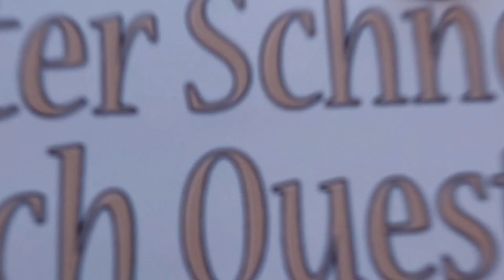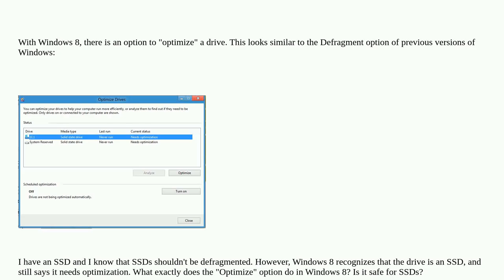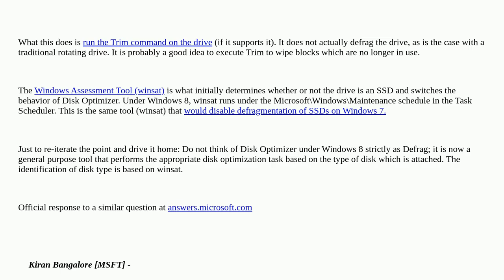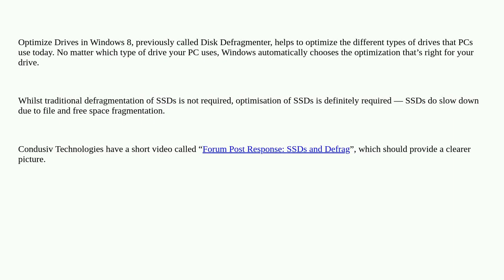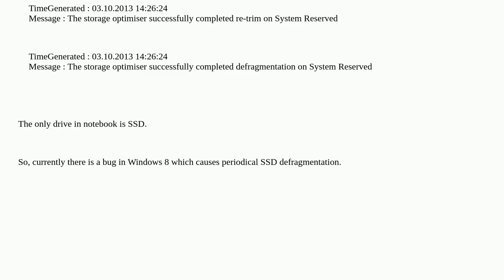What does "Optimize Drives" do in Windows 8?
A special thanks goes out to the community

  defragment ssd windows-8